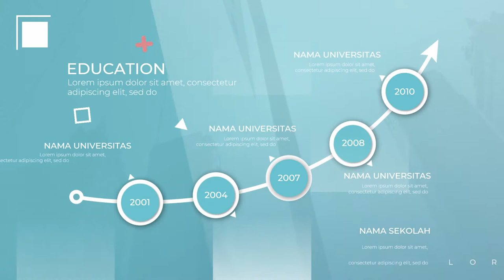Contoh Promosi Personal branding di youtube, facebook, instagram, twitter, tiktok, Bangun Bisnis